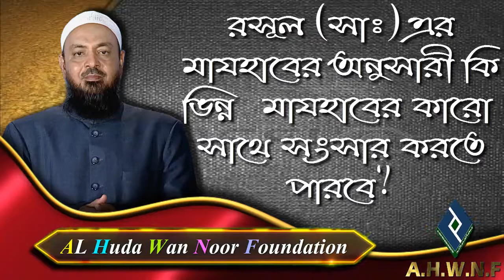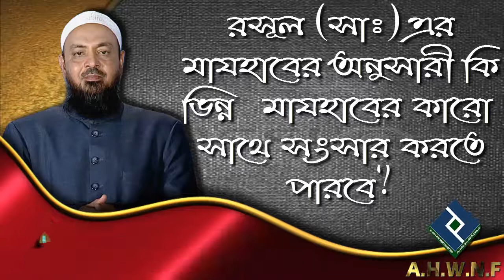রসূল সাঃ এর মাযহাবের অনুসারী কি ভিন্ন মাযহাবের কারো সাথে সংসার করতে পারবে ᴴᴰ┇শায়খ মোহাম্মদ হাশিম